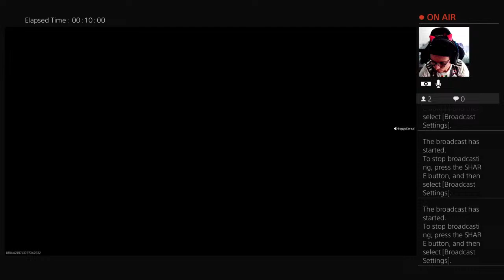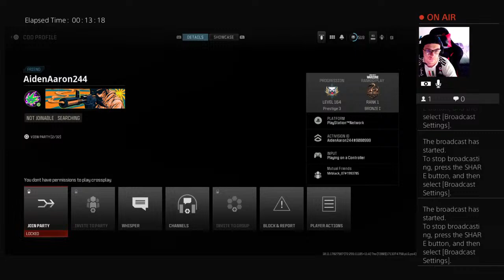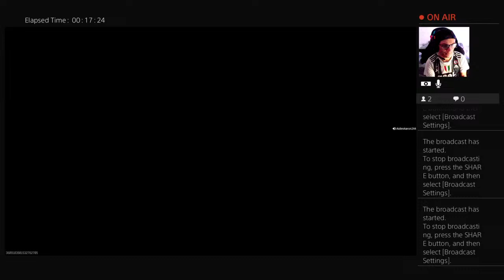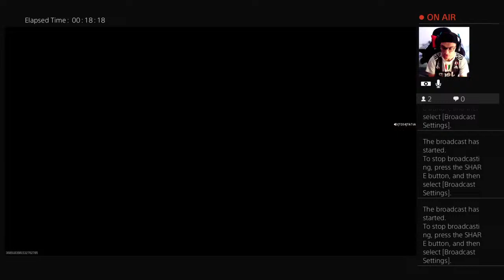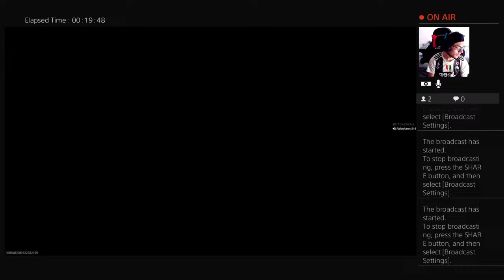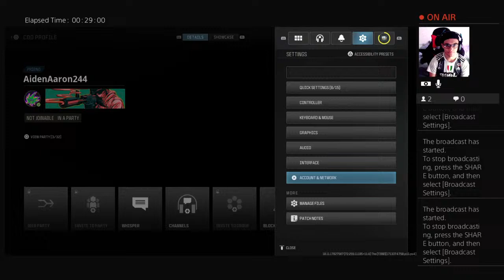Playing Warzone with other people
Let's get me more subscribes on my YouTube channel and more likes to